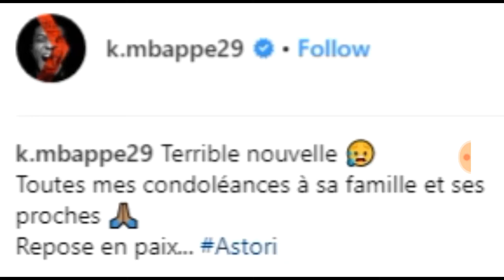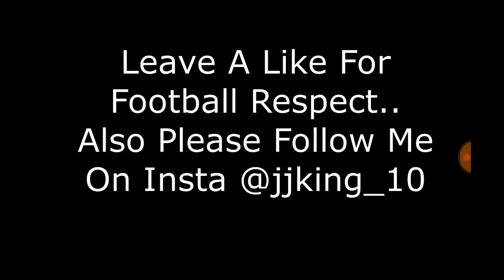Rip David Astori 😢😢😢😢